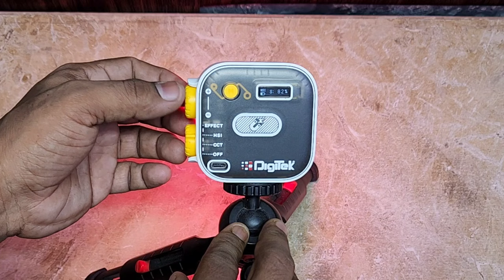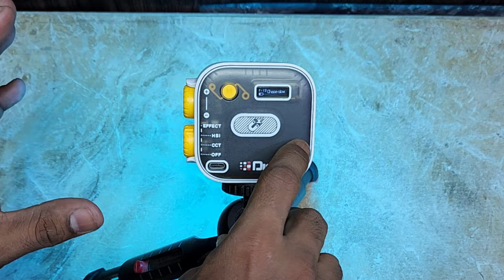Degitek RGB Studio Light for Creater Unboxing Review